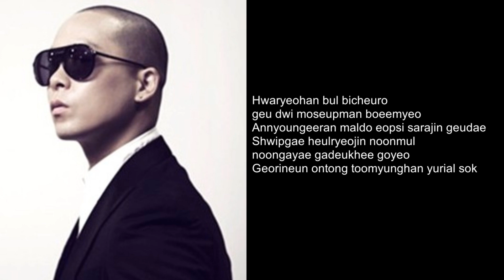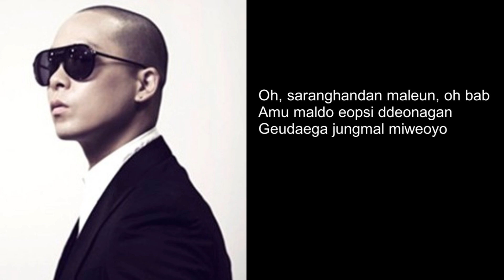Naul - one way back - LYRIC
Lyrics of one way back from naul